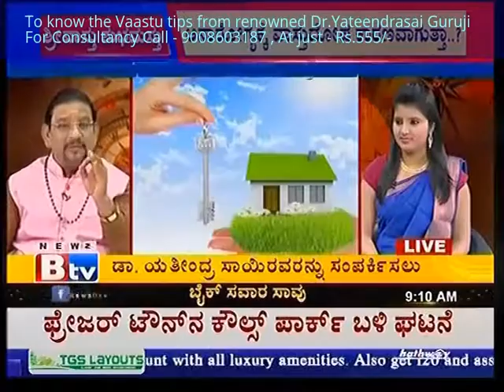Few Vaastu Remedies for your home | Dr.Yateendrasai | SREE VAASTU LUCK